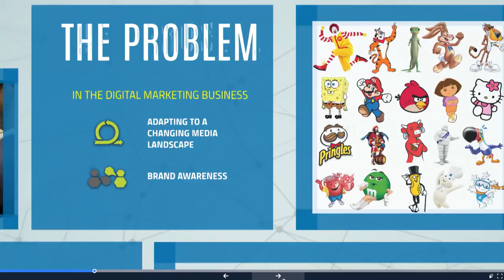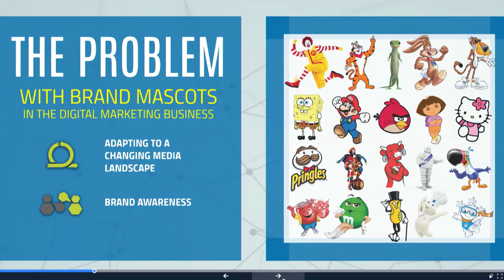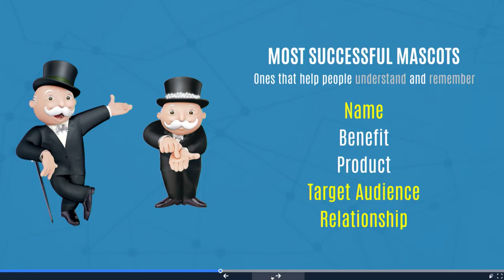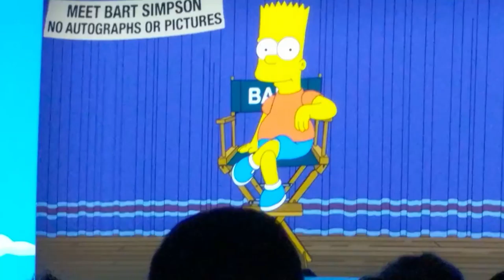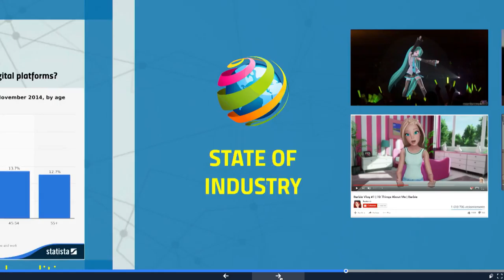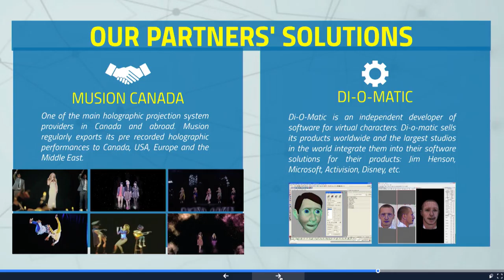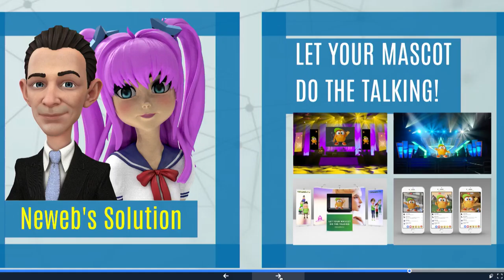2017 OMDC Digital Dialogue Conference #7 - Interactive Characters: Neweb.tv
Interactive Characters: The Future of Entertainment
Elodie Lorrain-Martin, VP Business Development, Neweb.tv
Laurent Abecassis, Technology Producer, Neweb.tv

Les personnages interactifs : le futur du divertissement
Elodie Lorrain-Martin, vice-présidente du développement des
affaires, Neweb.tv
Laurent Abecassis, producteur technologique, Neweb.tv